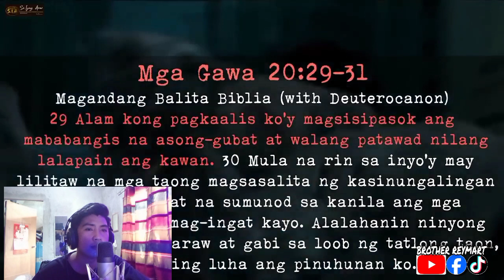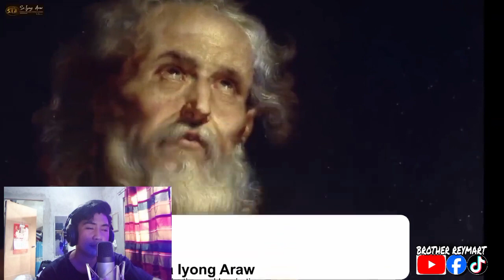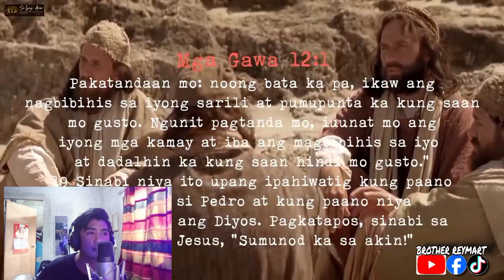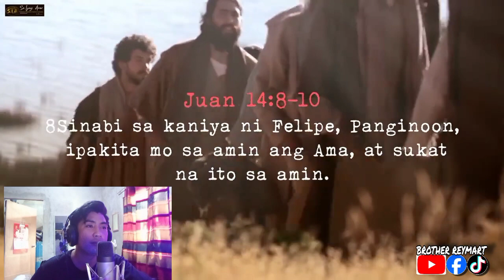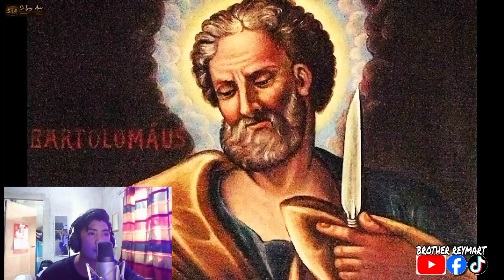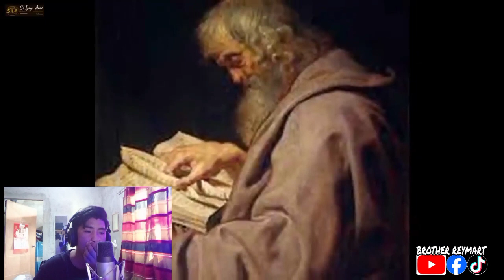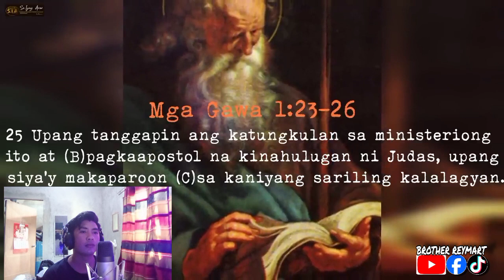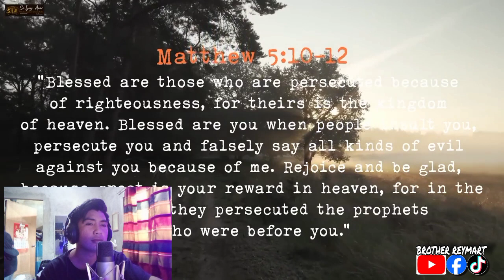PAANONG BRUTAL NA PINASLANG ANG 12 APOSTOL NI KRISTO REACTION VIDEOS MULA KAY SAIYONG ARAW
11 NA PINAKA NAKAKATAKOT NA VIDEO SA INTERNET